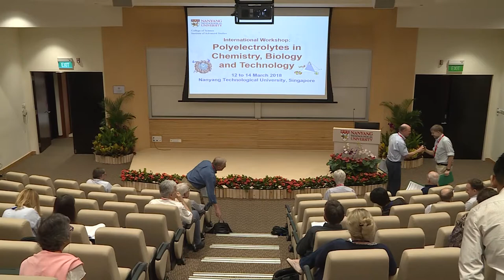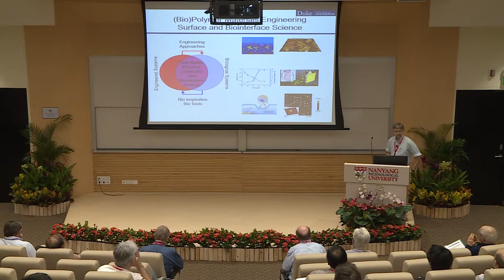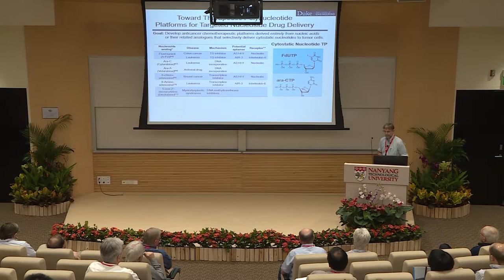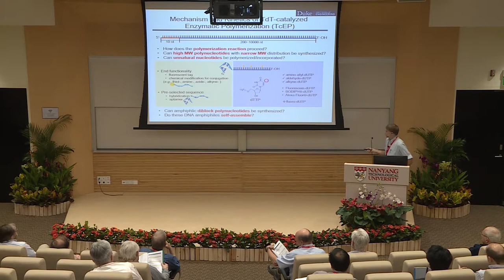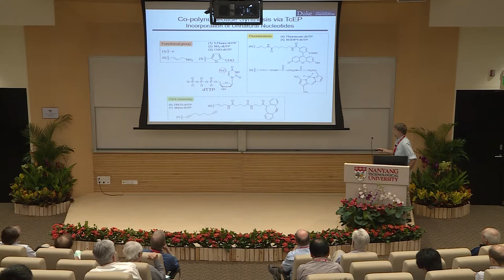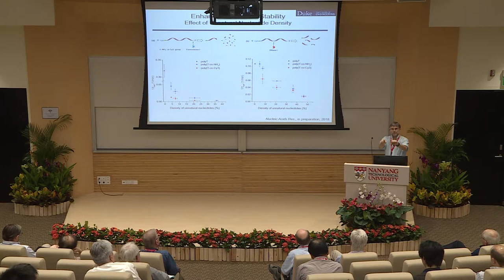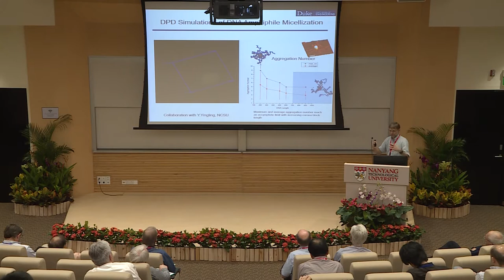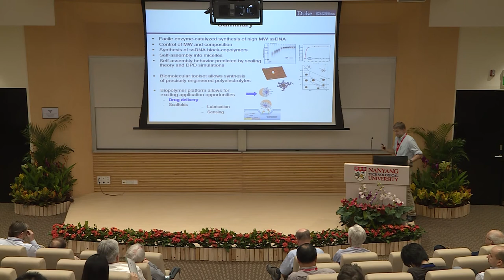2018 - Polyelectrolytes Workshop: Stefan Zauscher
Polyelectrolytes in Chemistry, Biology and Technology 2018 (12 to 14 March 2018)

14 March 2018

Stefan Zauscher
Biomolecular synthesis of high MW ssDNA block-co-polynucleotides